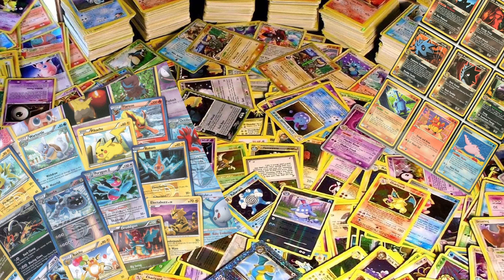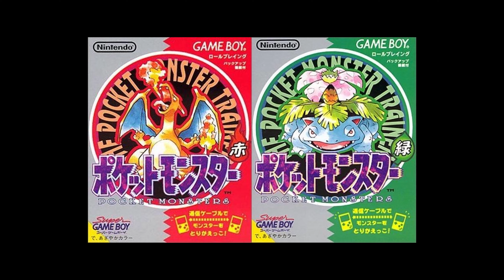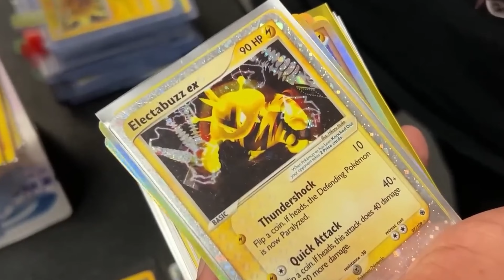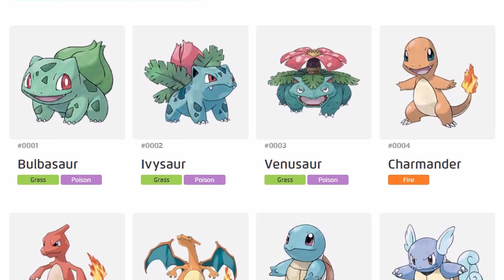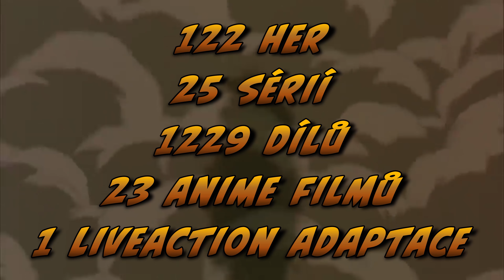Jak se z Pokémonů stal fenomén?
Pokémoni za svou dobu existence urazili obrovský kus cesty. Proč je ale anime tak populární, že se chytlo i u nás, na to jsme se blíže podívali v tomto videu. A že je toho, opravdu hodně co říct.